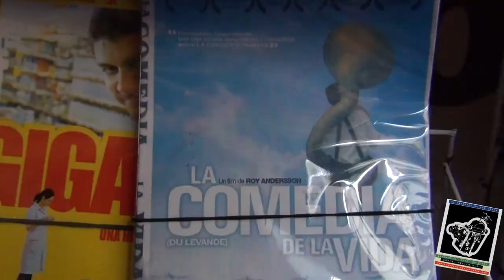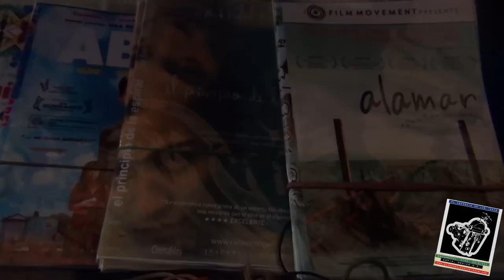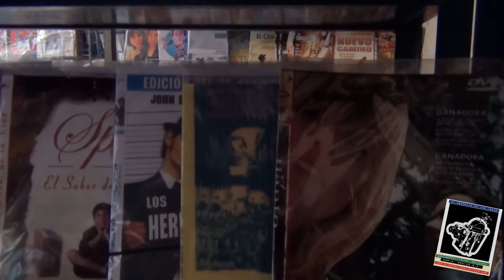Extracto Entrevista Jesus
Extracto Semi Bruto de la entrevista a Jesus Leiva - El Comercio Informal como forma de Vida - Tepito
El Abordaje de las Ideas